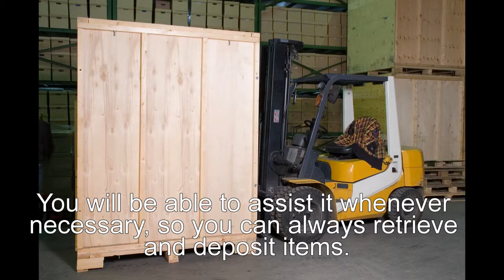Storage Maida Vale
Our storage service sallow you to book a secure storage unit that you can use and visit as you see fit. Fill it with whatever items you want safely out of the way and drop off and collect goods at your leisure. Our storage facility is well guarded so your things will be safe and you can still always access them. Our self storage prices allow you to get a great deal with our free quotes, which need no commitment. So call today to book a storage container.